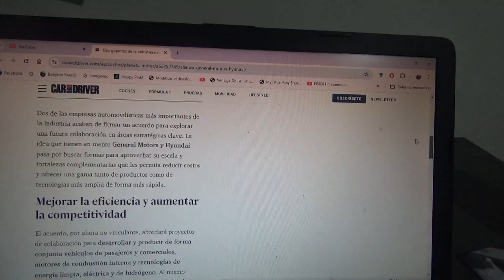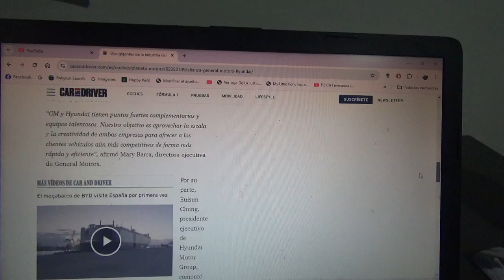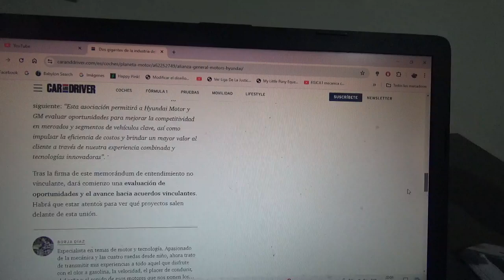Hyundai y General Motors unen sus caminos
Estos son algunos de los desafíos que se plantean la automotriz multinacional estadounidense y la automotriz multinacional coreana